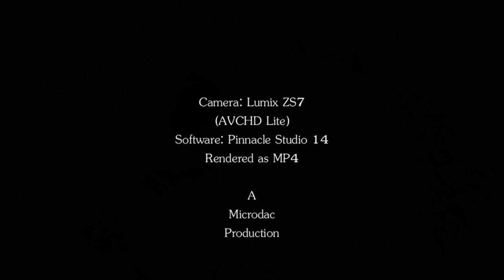Dragonflies and Caterpillars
Test of Panasonic Lumix ZS7 AVCHD(lite) and Pinnacle Studio 14 rendered as MP4.  Distributed by Tubemogul.